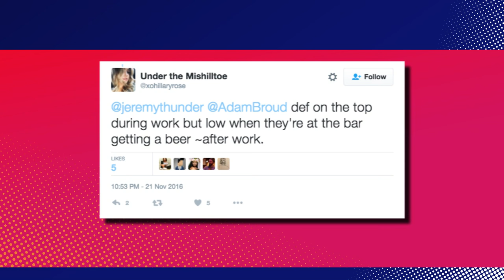How Does A Giraffe Wear A Necktie?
The internet wants to know how a giraffe wears a necktie. Sam, Grace, Brett, and Nikki DeLoach answer just how a giraffe wears a tie. Let us know if you think it is at the top of the neck or the bottom.